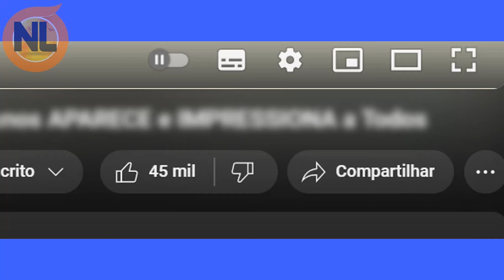BBB 24: Fernanda PASS4 M4L e é LEVAD4 as Pressas ao C0NFESS1ON4RI0 e PR3OCUP4 a todos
BBB 24 ao vivo, Fernanda Chega a noticia hoje, conversa de Wanessa, Yasmin, Rodriguinho sobre possivel vencedor do BBB 24, confira o vídeo

Participante do BBB 24 da Globo Ao vivo, que passa no Globo play ao vivo: